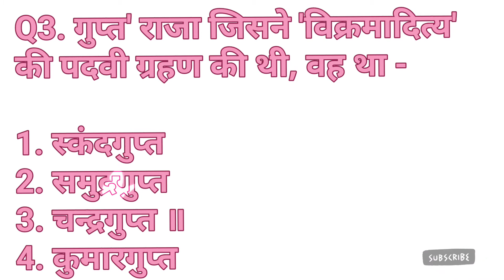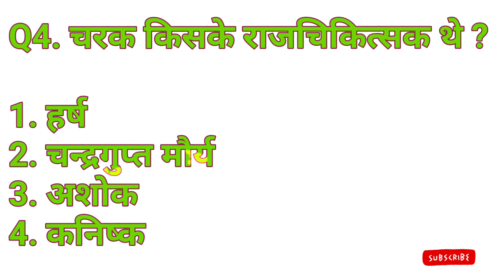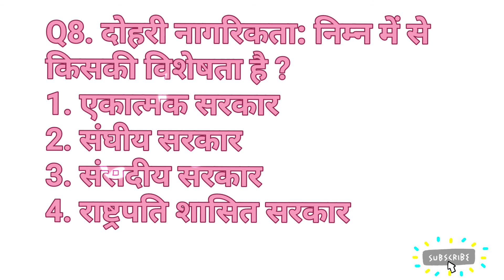India question and answer Jo badhayo aapka Gyangyan badhao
India's question and answer Jo badhaya aapka Gyan
easy question answer jo badhaye aapka gyan
KBC me puche jane wale questions,
apna knowledge badhaye,
best questions and answers,
dhundhe aur paye Gyan
Gyan se badhkar aur kuchh nahin
aapka Gyan hai aapko le jaega aage
Gyan pakar Ho jaaiye aage